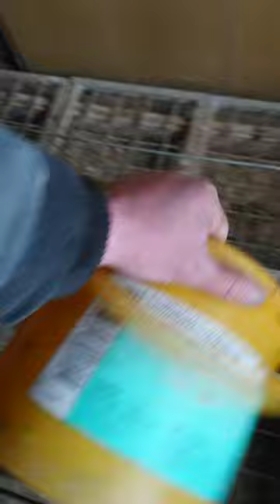Moji holubi, kteří nikdy nedostali žádné léky ani jinou chemii.